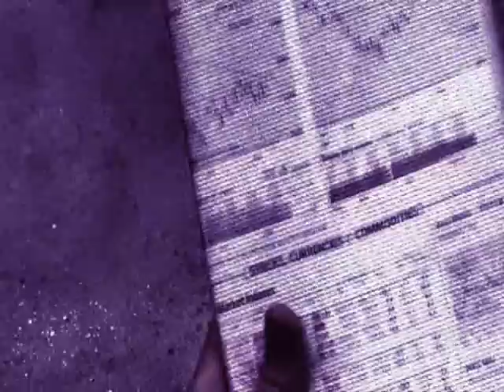Charles Manson Music - Ego is a too much thing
The original video was made by Drmihailo

I did a few changes since I decided to use another version of this song, I asked him of course if I could.